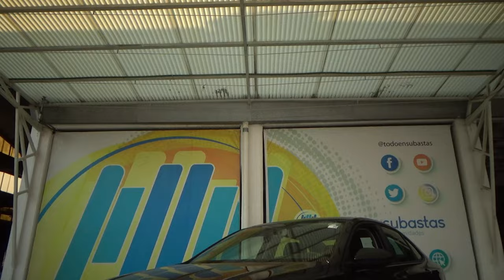Volkswagen / Jetta / 2020 - 26400